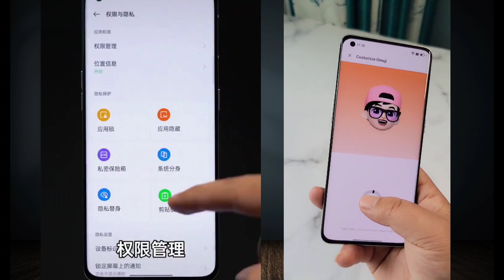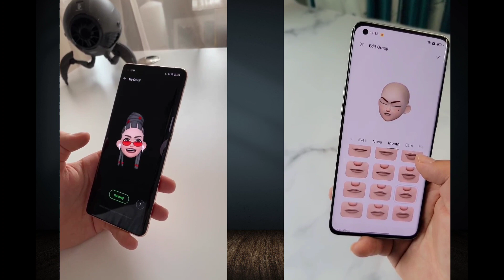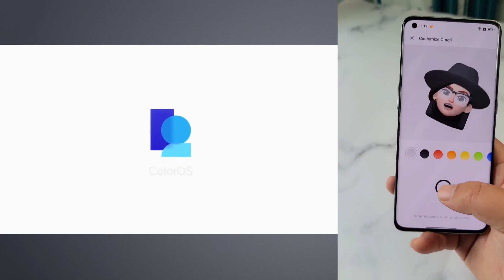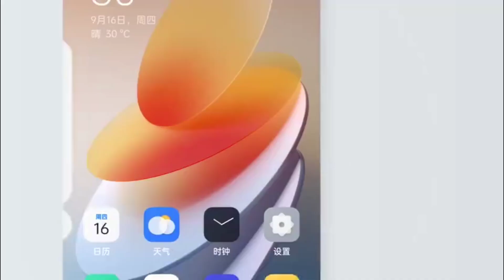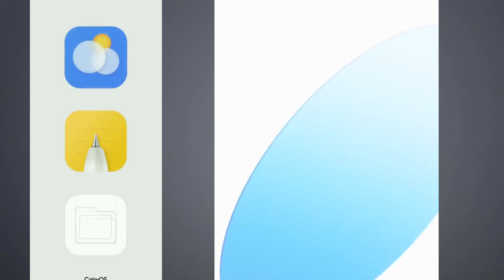🔴 [ LIVE ] - ColorOS 12 is Here 😇 - ColorOS 12 New Official Video 🔥 - Oppo ColorOS 12 Update Date ⚡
ColorOS 12 Update Date : Oppo Android 12 New Update Date : Oppo ColorOS 12 Device List , Features

____ Thanks ❤️❤️❤️